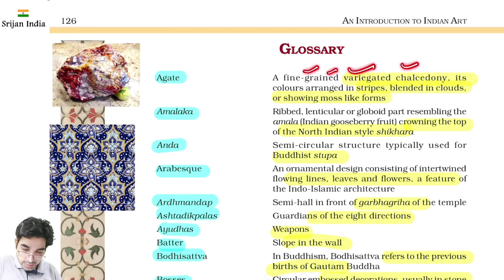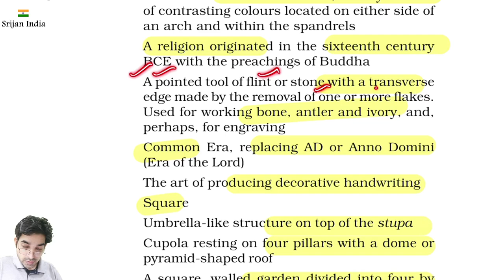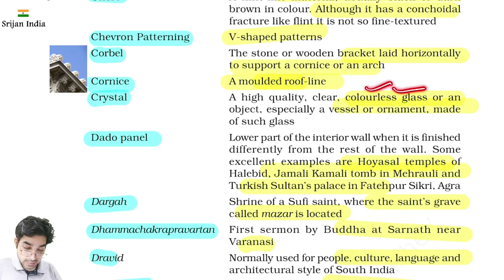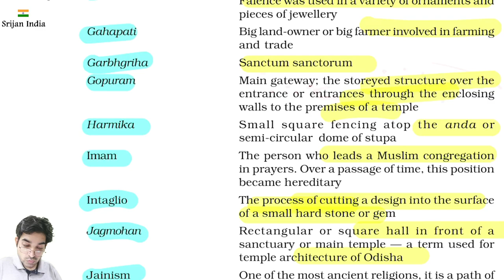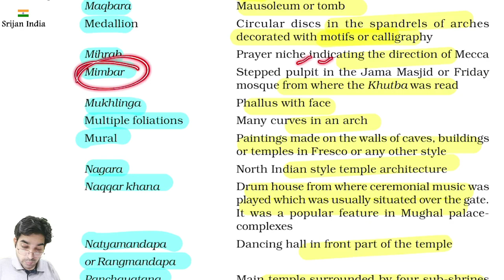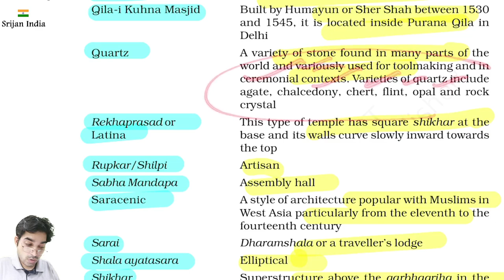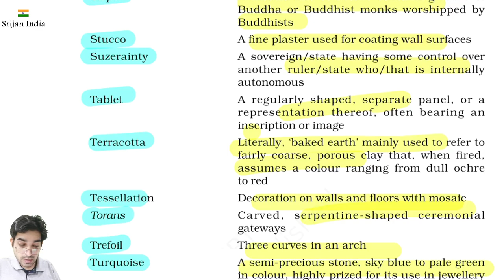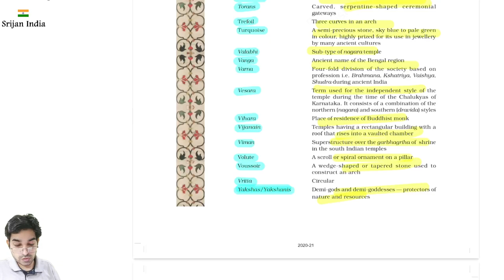Glossary | An Introduction to Indian Art | Class 11 NCERT| Srijan India